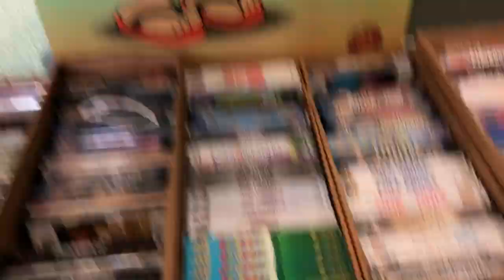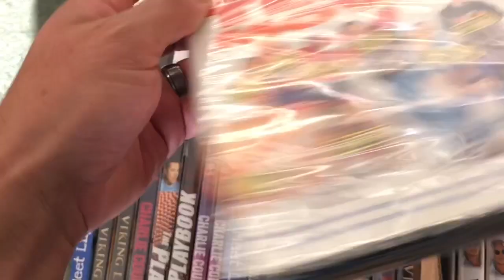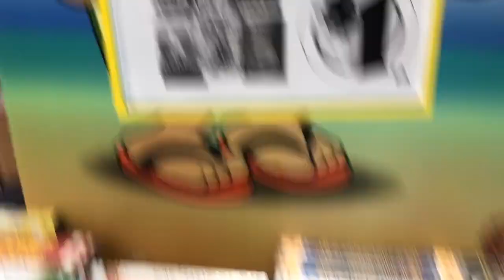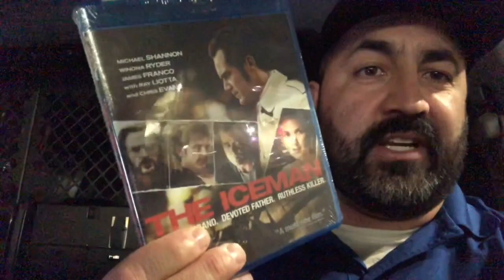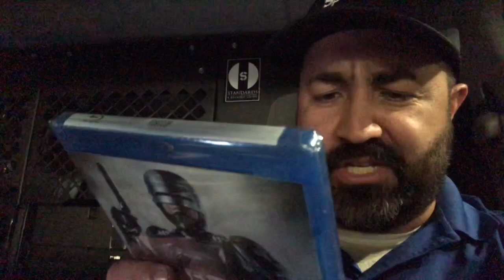Dollar Tree $1 Blu-Ray and DVD Hunting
This video I quickly check out two different dollar trees looking for $1 blu-rays and dvds. Hopefully you guys were able to score some good deals. Stay out of trouble.